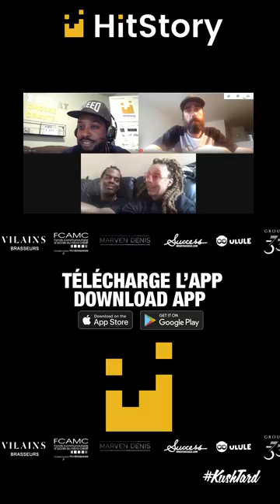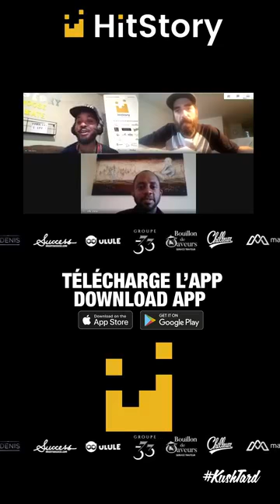HITstoryLive x KushTard Podcast - Episode 10 - PARLOR SOCIAL & JOUZIK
Podcast animé par HITstory avec des gens de l'industrie du divertissement de partout dans le monde, pierre angulaire de la technologie et la culture musicale.

Mardi le 26 Mai 2020, nous avons reçu Dessy Di Lauro et Ric'key Pageot de Parlor Social ainsi que Teddy Milama de JOUZIK et BEATMAKERS FEST.

HITstory est une plate-forme de "match-making" qui permet aux fanatiques de musique de faire partie du processus créatif de la musique. À partir de votre téléphone mobile, aidez à façonner le futur de la musique de tout genre.

Téléchargez l'app HITstory, et suivez l'évolution de la production découlant de la combinaison préférée du public entre un(e) artiste vocal et un beatmaker!